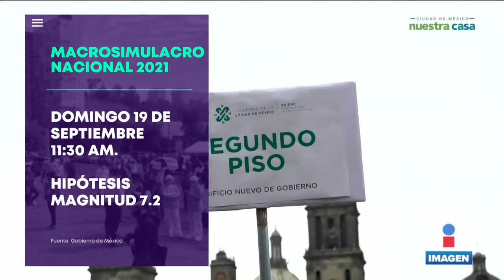Alistan Macrosimulacro para este 19 de septiembre | Noticias con Yuriria Sierra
¡Qué no se te pase! El domingo 19 de septiembre habrá Macrosimulacro a las 11:30 de la mañana.